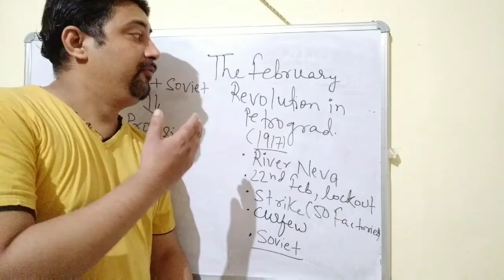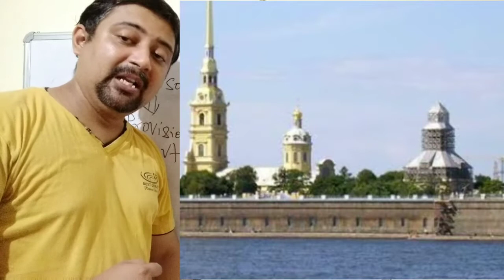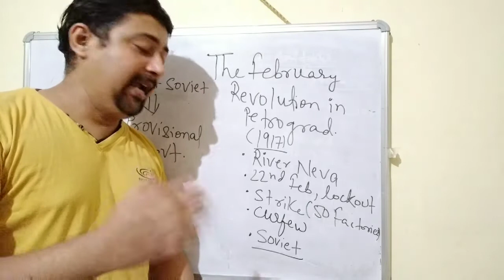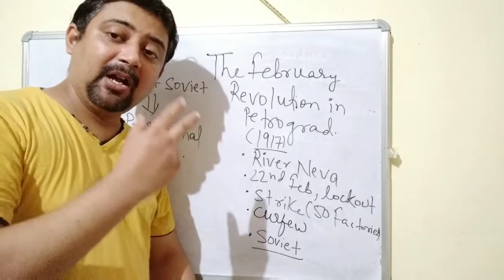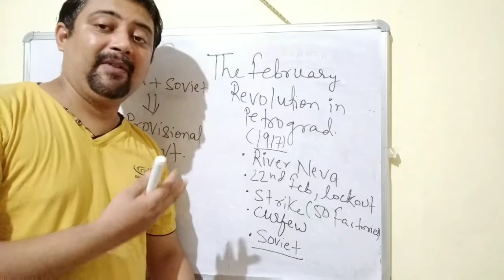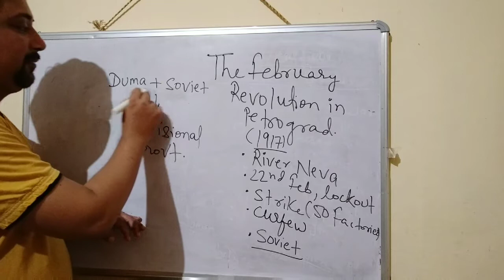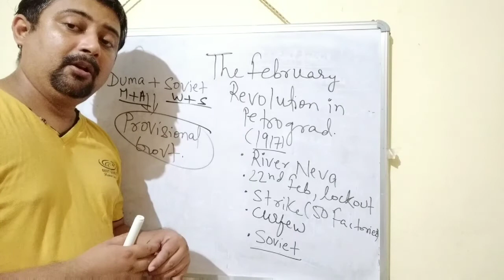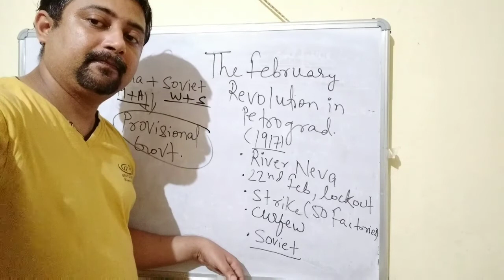1 July 2020